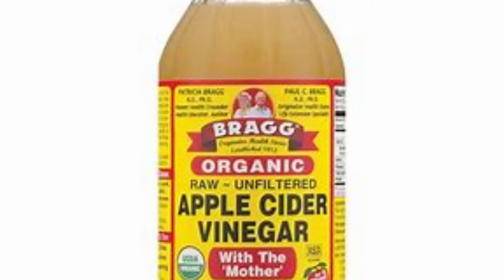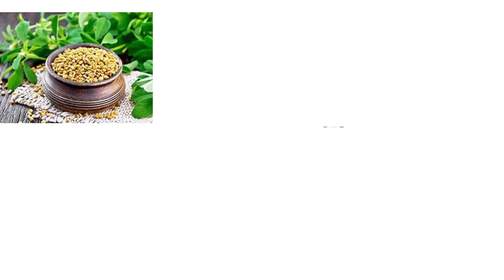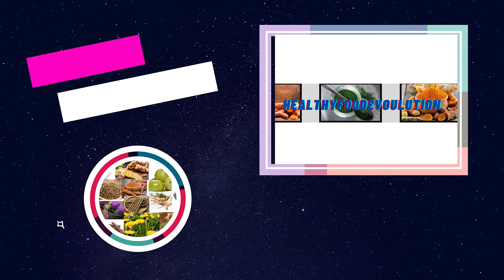7 Natural Home Remedies That Treats Many Diseases.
Home Remedies Honey, Garlic & Apple Cider Vinegar, Ginger, lemon, fenugreek seeds., ajwa date. – Powerful Elixir That Treats Many Diseases.